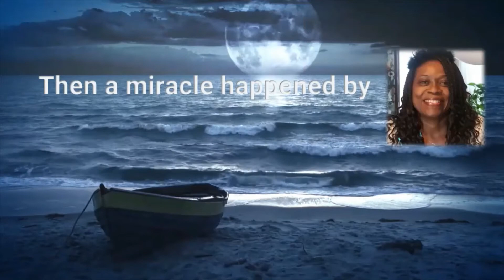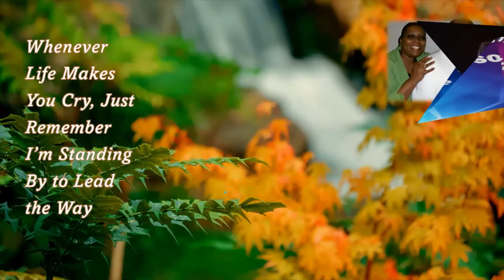angel girl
Tribute to 43 Years with the Love of my Life